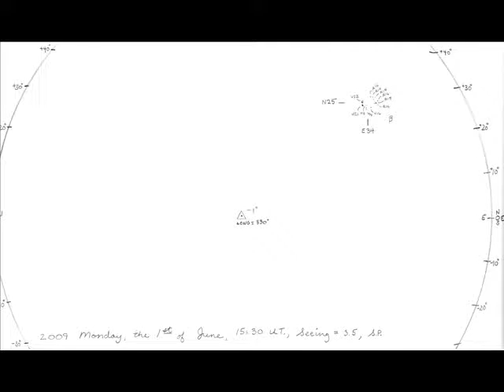End of May CME Sunspot 1019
This video covers the last 2 Coronal Mass Ejections for the Month of May and also includes the observation of Spot 1019

Coronal Mass Ejections

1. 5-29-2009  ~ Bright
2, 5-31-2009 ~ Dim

On 6-1-2009 a very weak CME was detected and is also included in the Movie and is noted in both the C2 & C3 Images

Sun Spots Observation on 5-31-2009

2 Observed Groups were seen on this day  ,  Both of these groups Belong to Cycle 24

Area 1 Developed and seen in SOHO Image @ 20:48 on 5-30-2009 , This spot was no longer viewable @ 20:48 on 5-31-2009 , Lasting less the 24 hours , N21, E04 ,  R 15

 Area 2  Developed into 1019   and seen in SOHO Image @ 08:00 on 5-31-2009 - N26 E49 ,V15,R17,R15 ,

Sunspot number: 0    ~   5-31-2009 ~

Sunspot number: 11   ~  6-1-2009 ~

Update 6-2-2009   ~  Sunspot number: 23 ~

Update 6-3-2009   ~  Sunspot number: 17 ~

Update 6-4-2009 ~ Sunspot number: 17  , Personal Observation ,, Only 8 ,Less then half the official count and spot is fading rapidly .. ~

 The "sunspot number" is  given by the sum of the number of individual sunspots and ten times the number of groups. Since most sunspot groups have, on average, about ten spots, this formula for counting sunspots gives reliable numbers even when the observing conditions are less than ideal and small spots are hard to see.
This number can also be manipulated upward to make it appear there is a higher count then there really is using this formula

Data in this Moive ,

Solar Imagery SOHO , NASA  / ESA  ~MDI Continuum , C2 , C3

Observation period 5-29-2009 to 6-1-2009  ongoing count updates till spot fades

Spot Data ~ UCLA